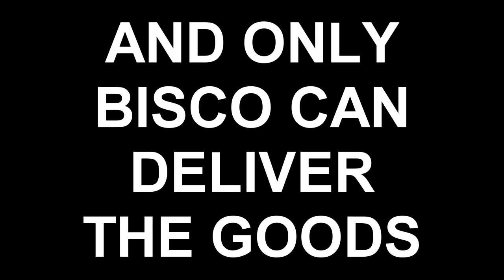BEMANI vs. PUBG: Let's go on a Dokkin Summer Adventure with BisCo!!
WARNING!  This video contains (censored) hentai images, strong language and racist remarks!  This video is NSFW so please be advised before watching!

The beloved series returns to YouTube with our long lost friend BisCo from Beatstream!  Even in 2018 she will live on in our hearts and those that enjoyed her music to the fullest on Playerunknown's Battlegrounds!

This time we see how much players of the popular battle royal game enjoy ドッキン☆サマーあばんちゅーる (Dokkin Summer Adventure)!

I also want to thank a few Doujin circles for making some of the artwork.  First and Foremost, Grand-nauts.  You artwork is always amazing!  And same with HAPPY CORE and  プラクリ.  If you want to support their works please google them up and download their latest works!

Anyways, that was a week of hard work.  I am going to hibernate now.